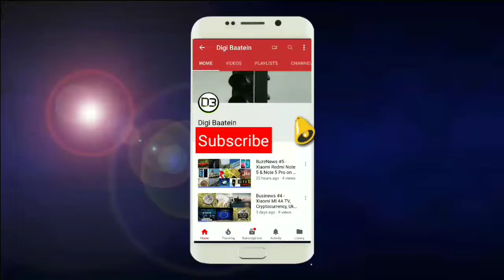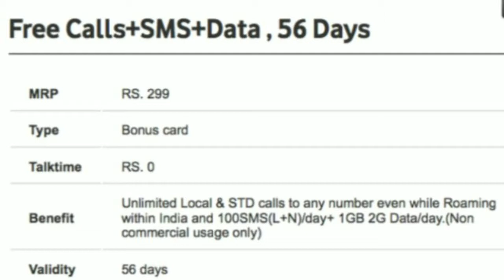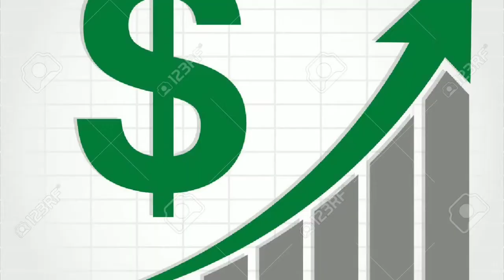BuzzNews #7 - Redmi 5, Amazon Alexa, Sensex, Nokia 6, Uber Trucks, Vodafone, FB Video Call & more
Namaskar Dosto. Is video me hai aaj ke saare latest updates aur all the information of upcoming gadgets...To dekhte Rahiye